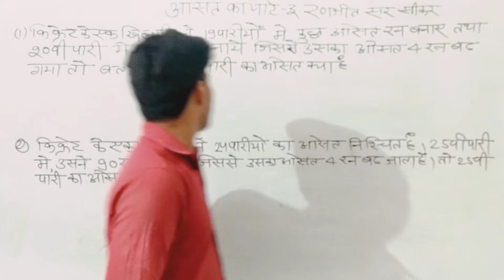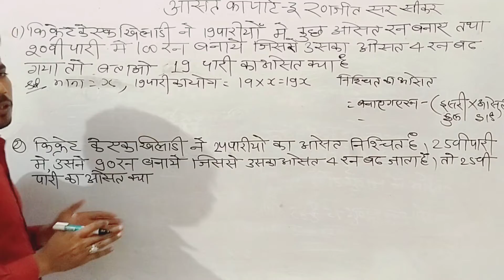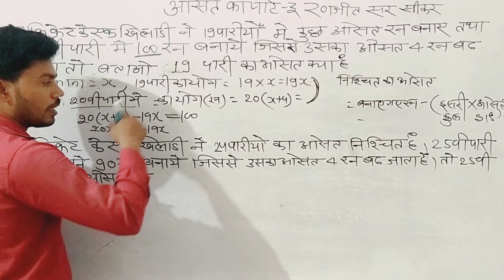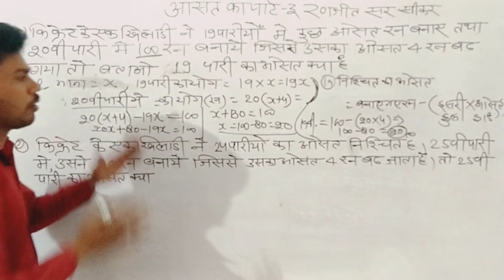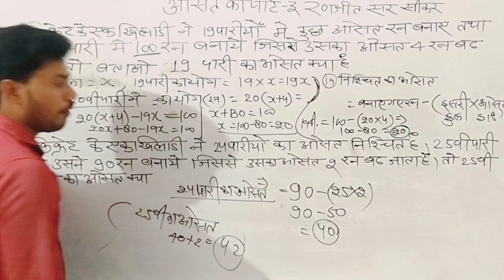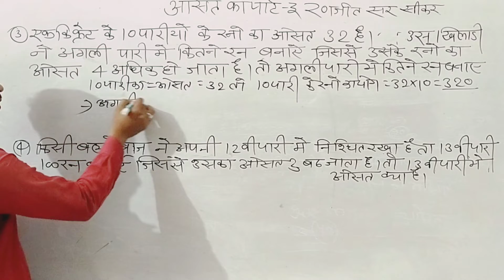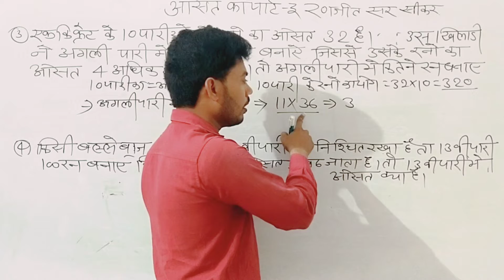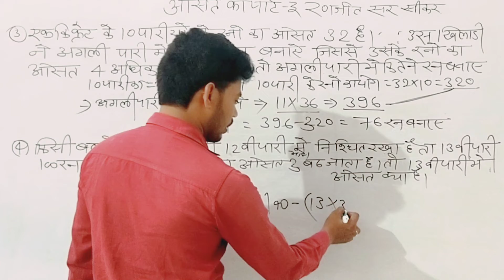ओसत का पार्ट –3(क्रिकेट पर आधारित कैसे भी प्रश्न हो आप मरते दम तक ट्रिक नही भूलेंगे)by Ranjeet sir